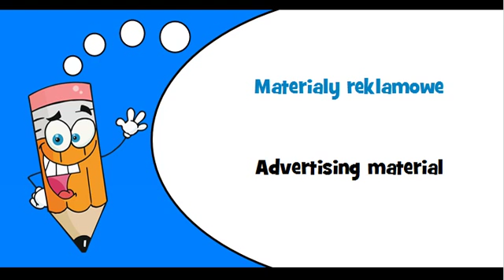Polish words Thème = Catalogues